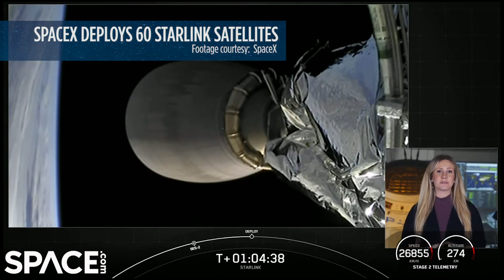Starship soars (& crashes), Spacewalk and more this week! | VFS Weekly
Videos featured: bluShift Aerospace conducts its 1st rocket launch from Maine, Spacewalkers install new camera and more on Space Station, SpaceX launched and crash landed its Starship SN9 prototype, SpaceX also launched 60 Starlink satellites.

Related Stories:

Startup bluShift Aerospace launches its 1st commercial biofuel rocket from Maine

Spacewalking astronauts complete a space station battery upgrade years in the making

SpaceX's Starship SN9 prototype launches to 10 km, crashes during landing

SpaceX launches 60 Starlink satellites on record-setting used rocket, nails landing